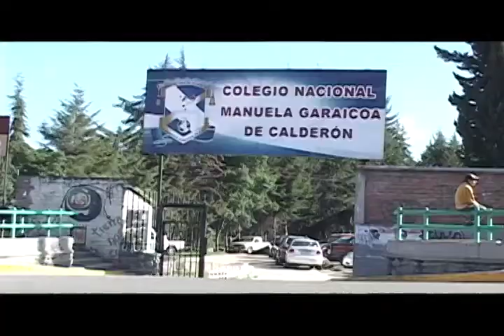Alcaldía inauguró obras en el colegio Manuela Garaicoa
La Alcaldía de Cuenca y la Dirección Nacional de Servicios Educativos, (DINSE) construyeron tres aulas en el colegio Manuela Garaicoa de Calderón. Dos de estos salones de clase son utilizados como centros de cómputo y uno como taller del CONSEP.